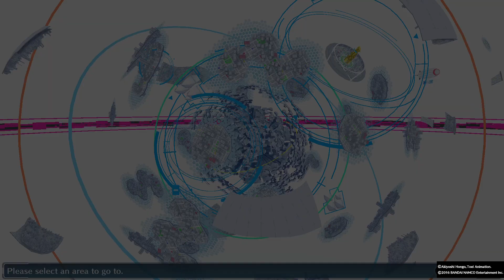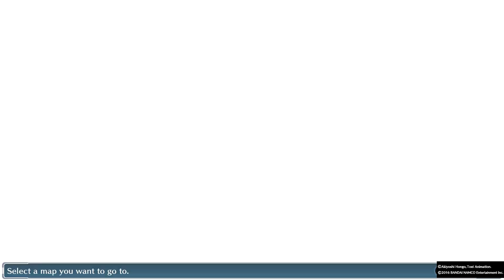Digimon Story: Cyber Sleuth #17 Caso chatinho